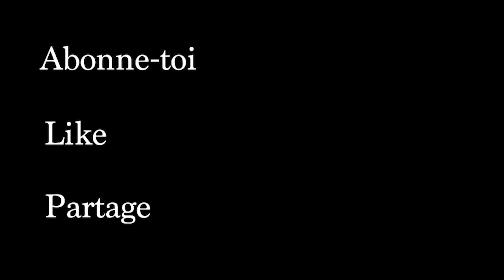ILS ONT COMMENCÉ À S'EMBRASSER ! ( fear pong w/ LETAKOUM part 4 )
On lance une petite série de FearPong avec Letakoum une chaîne youtube qui réalise des courts métrages humoristiques.

C'est une série de vidéo donc il faut attendre la semaine prochaine pour voir qui de tout ce petit monde va gagner.

La première partie est : Claudia d'erreur 403 et Thomas de Le Takoum la vidéo en lien !!!

Nous sommes dans la partie 3 : Rémy vs Thomas !!!
Qui va gagner !?
C'est la 3ème partie de Thomas .

N'hésitez pas à nous dire dans les commentaires ce que vous en pensez !!!

comme d'habitude il y a beaucoup d'humour et de challenge
Les commentaires restent un endroit de partage et nous lisons tout vos commentaires et on y répond. C’est du partage surtout donc pas d'insultes !!!

Règles des commentaires :

✅ politesse

✅ humour

✅ débat

🚫 insultes et critiques

🚫 publicités et liens

🚫 la haine en général

Caméra : canon eos 700d
Thumbnail : caneva
Logiciel montage : première